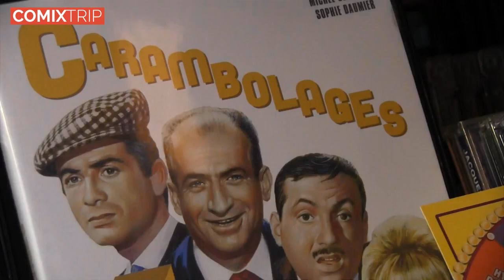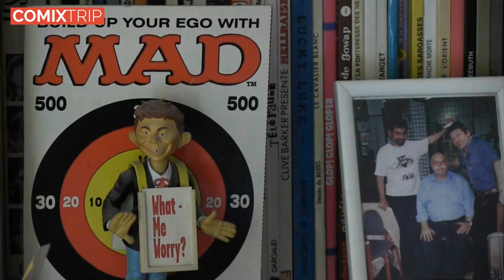L'Atelier de Philippe Larbier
Le site de bande dessinée Comixtrip.fr vous fait découvrir les ateliers de nombreux auteurs. Partez à la rencontre de Philippe Larbier dans cette vidéo.

Une vidéo . Retrouvez plus d'informations sur ce sujet sur notre site internet, et de nombreuses autres vidéos sur la bande dessinée !